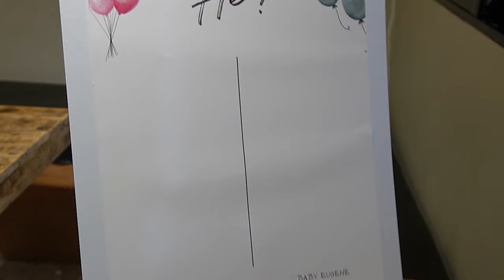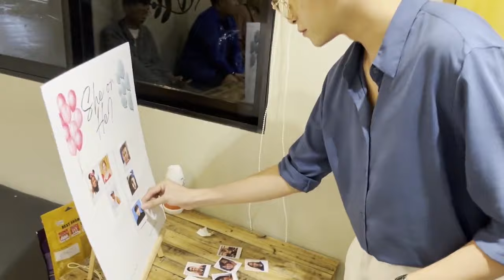Gender Reveal & Fellowship Party | Pregnancy Vlog | Steep Right There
Hi Steepers! I'm 19 weeks pregnant and God is so good that He made everything so perfect. Me and my husband wished for a baby boy and He grant that wish. Grateful to God and to our friends for coming and made our night so memorable.